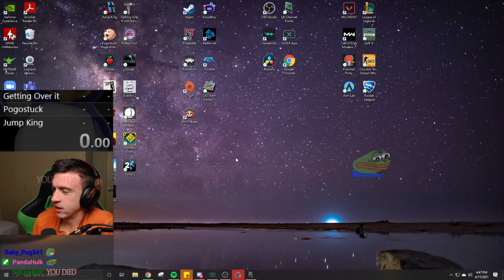Streamer ALT-F4's Getting Over It (RAGE QUIT)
Years later and this game still sucks